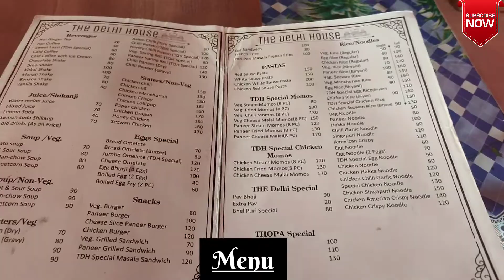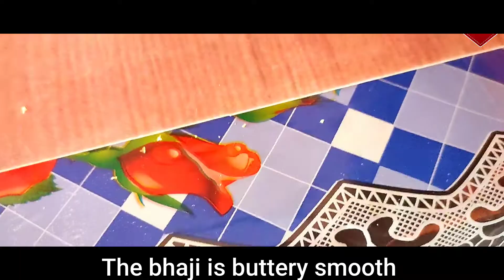Hyderabadi Eating Pav bhaji for the first time | Kiraak foodiz